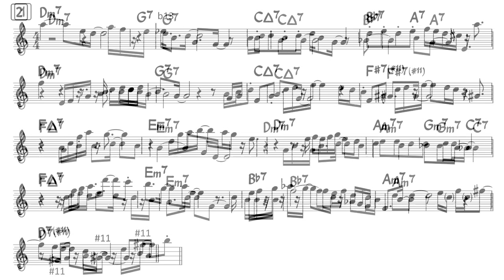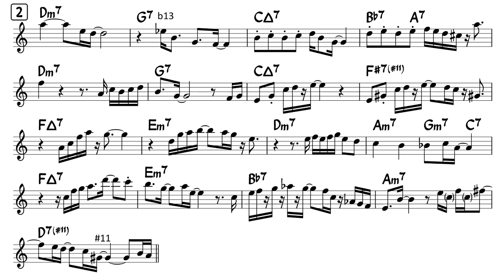Feel like makin' Love - Easy Solo Example for Alto Sax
Easy Solo Example for Alto Sax in Eb (Original Solo with Transcription)
improvising over the chord progression of
"Feel Like makin' Love"

Sorry, No PDF.
Let's Transcribe!